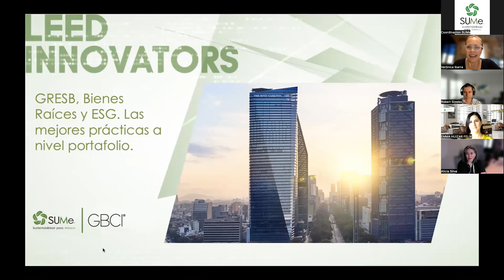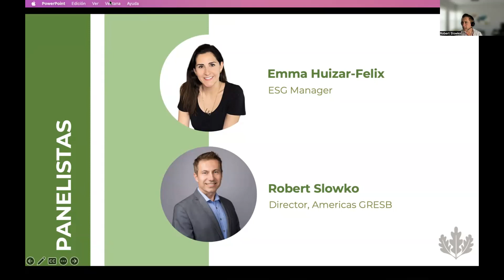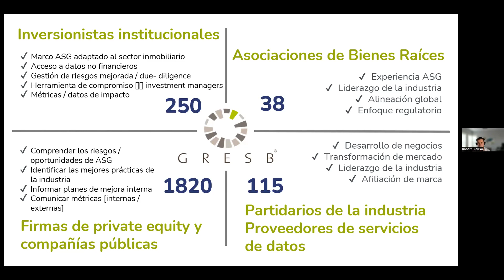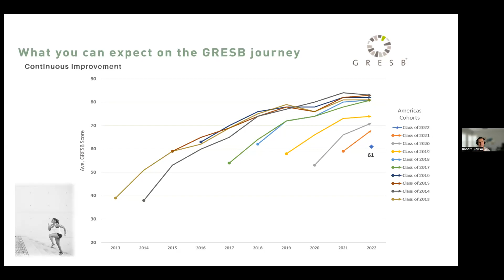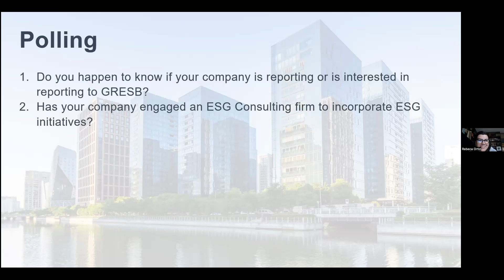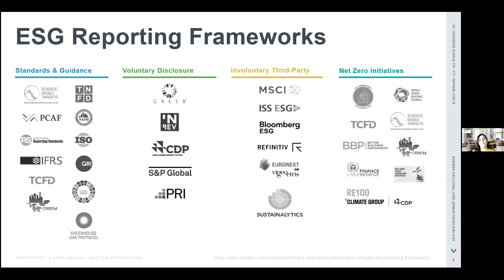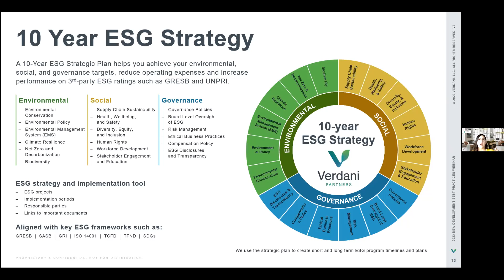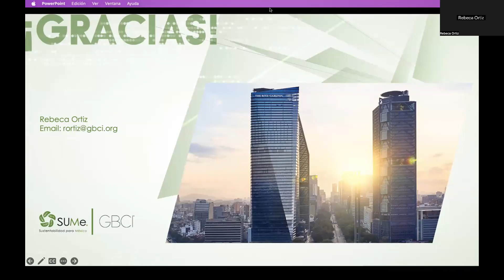LEED Innovators: GRESB, Bienes Raíces y ESG. Las mejores prácticas a nivel portafolio.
Les invitamos a ver nuestro primer LEED Innovators del año. En esta sesión contamos con pa participación de Robert A. Slowko, CAIA, Director de las Americas de GRESB, Alicia Silva, Presidenta de SUMe, y Emma Huizar Felix, Gerente de ESG de Verdani quienes nos compartieron sobre las mejores prácticas para el manejo de portafolios inmobiliarios.